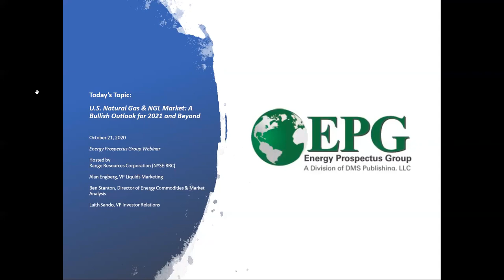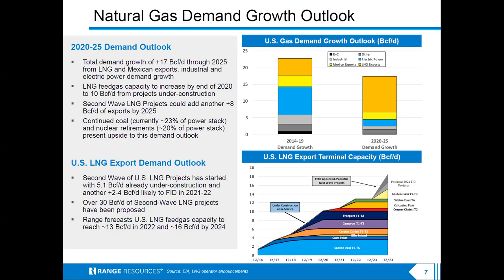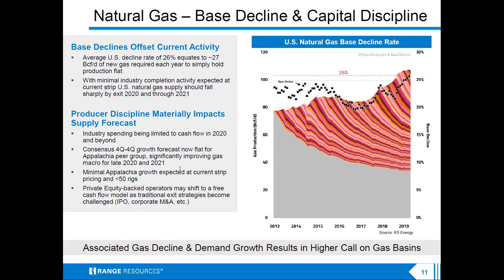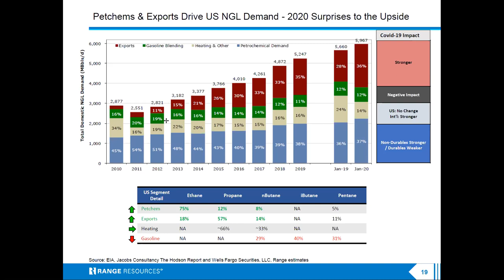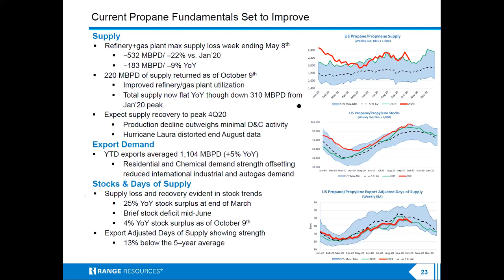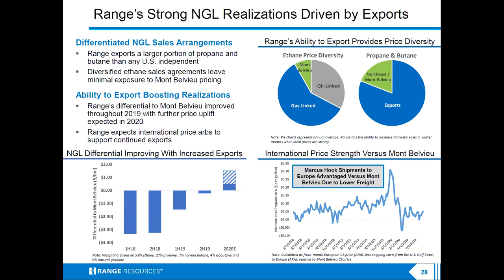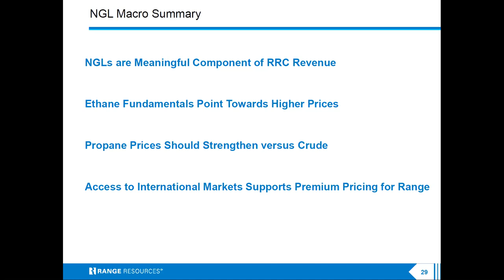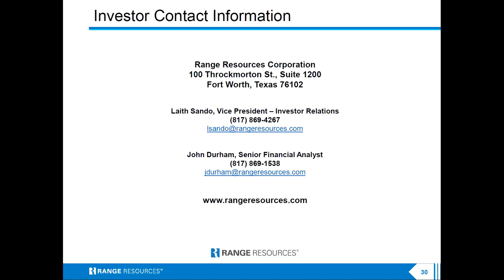EPG with Range Resources - "U.S. Natural Gas & NGL Market: A Bullish Outlook for 2021 and Beyond"